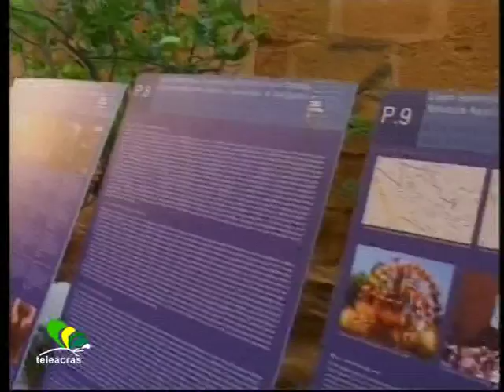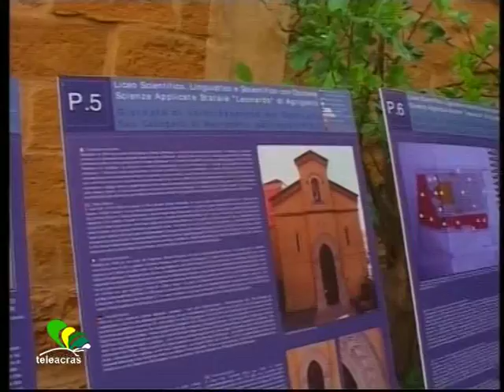Teleacras - "San Calogero dal 900 ad oggi"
Ad Agrigento, nell’ ambito delle iniziative promosse in occasione della festa di San Calogero, nel chiostro chiaramontano della Basilica dell'Immacolata si è svolto un incontro sul tema “San Calogero dal 900 ad oggi, tra sacro e profano”, organizzato da Lello Casesa per raccontare la storia del Santo nero e le sue antiche tradizioni. Le interviste sono in onda venerdì 1 luglio 2016 al Videogiornale di Teleacras.